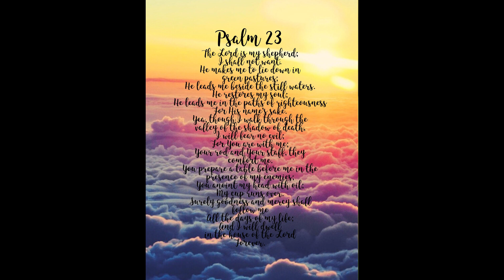My Morning Routine!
Hey guys! Today I'll be showing you some of the things I do in the morning when I wake up!

Music: Positive background music such as play and games--1251730